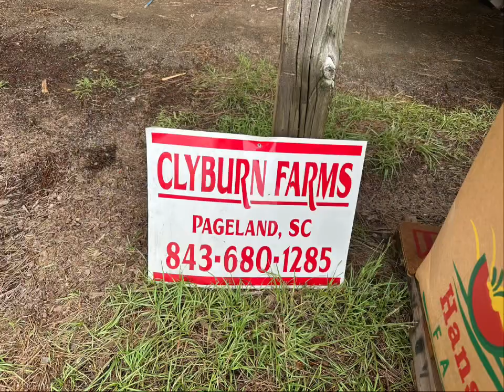Watermelon festival in Pageland SC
The Clyburn Farms in Pageland SC produces and sells watermelons. They are wholesalers and have tons of sweet and juicy watermelons. Gary swears his watermelons are sweet and juicy and he was on point. Passed the taste test in Flying colors. I tasted it it and couldn’t get enough of it. Sweet and juicy goodness.